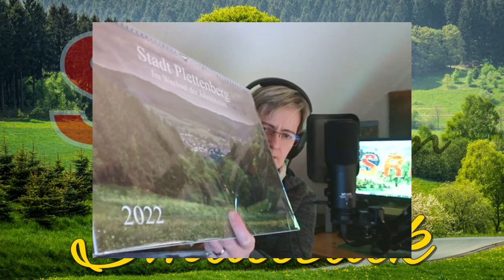(2) | Vorstellung Kalender und Pläne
SRF Smalltalk (2)

Audioaufzeichnung erfolgte mit Rode NT-USB.
Kopfhöhrer SENNHEISER HD 569.